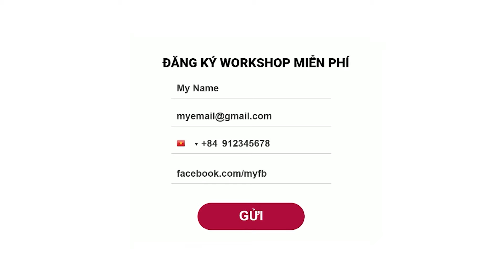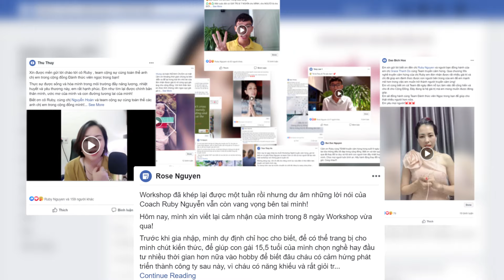Làm Sao Để Bắt Đầu Nghề Khai Vấn Khi Chưa Có Kinh Nghiệm | Ruby Nguyen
Bạn mong muốn trở thành một Coach, một người khai vấn nhưng bạn lại chưa có kinh nghiệm Coaching thực tế.
Bạn mong muốn làm công việc cố vấn, tư vấn, hay một nhà đào tạo nhưng bạn lại chưa có khách hàng. Đây là một mâu thuẫn mà rất nhiều người gặp phải.

Một mặt, họ mong muốn được chia sẻ những giá trị, những kinh nghiệm của mình. Nhưng mặt khác họ lại chưa có những trải nghiệm, những kinh nghiệm trong thực tế của lĩnh vực đó.

❓Vậy làm thế nào để có được sự tự tin và uy tín cần thiết để bạn có thể bắt đầu xuất hiện. Video này sẽ cho bạn câu trả lời.

📌 Link đăng ký khóa học "Khai Vấn Tỉnh Thức" nếu bạn quan tâm: